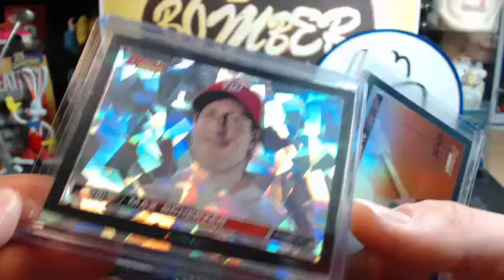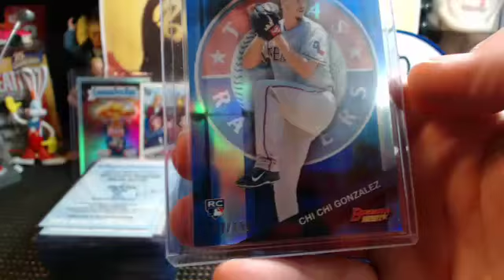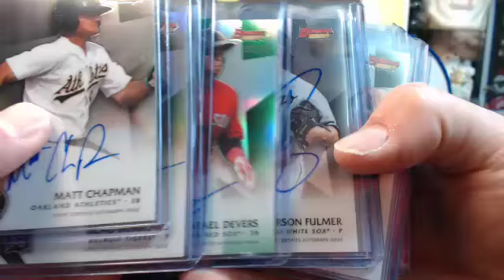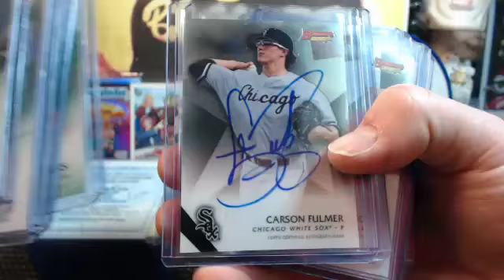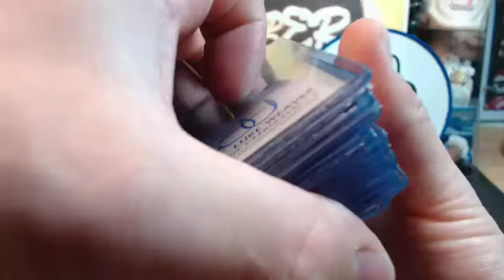Sunday eBay Bowman's Best 8X Case Break Re-cap 5.22.16